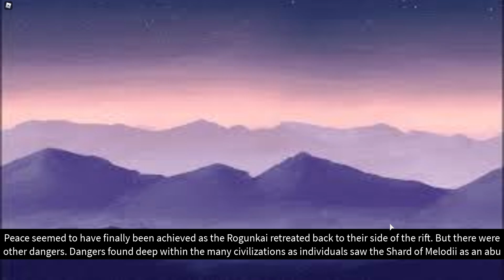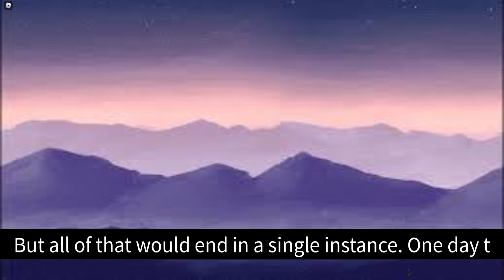Shattered: Melody Customization/Cutscene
Here is where the character customization and intro scene for my game are at so far. It still needs a lot of work and polishing. I'm hoping for the new video update to be released to the public so that I can work on an actual cutscene.
P.S. I am well aware of the spelling errors in the cutscene.